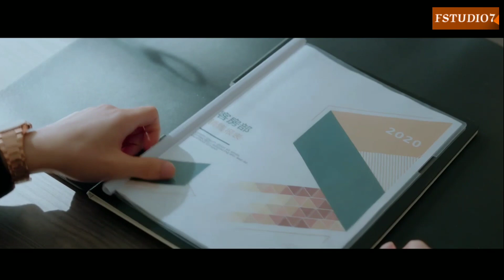😘 Lie to Love - Episode 01 Part 27 Hindi dubbed 2023